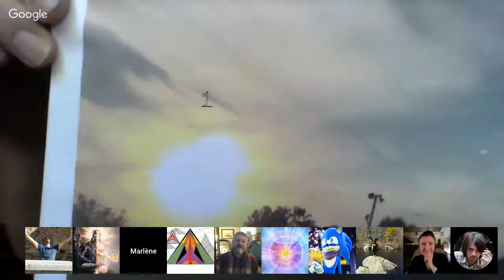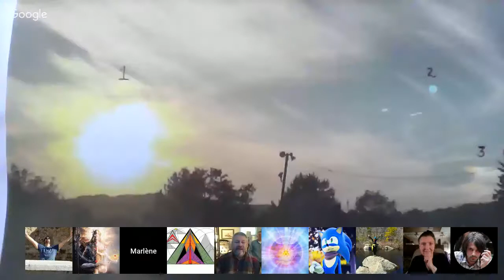Channeling ꞉꞉ Elijah ״About Dreams and Visions״. Sep 30, 2017